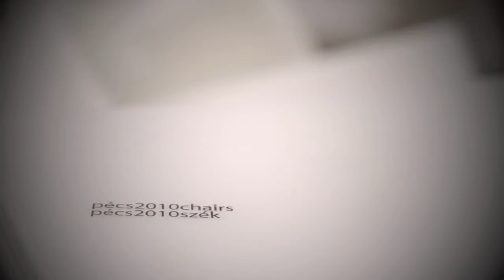Pecs2010chairs 09 Trailer